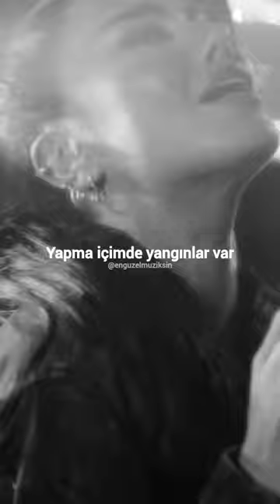۱۳ اوت ۲۰۲۳